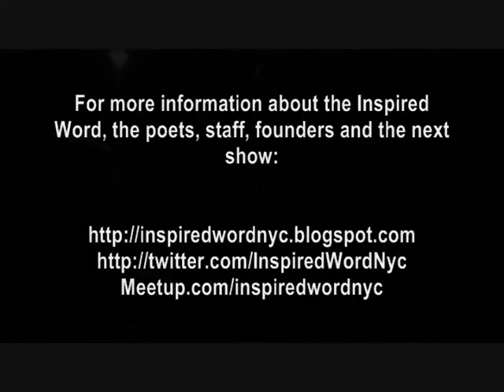Inspired Word One-Year Anniversary NYC Spoken Word Poetry Extravaganza - Part 1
Spoken word poets Jamaal St. John and Def Poetry star Bonafide Rojas @ Mike Geffner Presents The Inspired Word NYC spoken word poetry event, Thursday, Jan. 13, 2011, (Le) Poisson Rouge, Manhattan, NYC.

The Inspired Word spoken word poetry weekly series celebrated its one-year anniversary with an extravaganza that included an all-star lineup of over 20 of the best performance poets in the New York City area - Patricia Smith, Willie Perdomo, Oveous, Vanessa Hidary, Gemineye, Brian Dykstra, Ngoma, Rico Frederick, Bonafide Rojas, Joanna Hoffman, Erica Miriam Fabri with Robin Andre, Jamaal St. John, Tahani Salah, Nathan P., Osagyefo, Jane LeCroy, Simply Rob, Jane Ormerod, Thomas Fucaloro, Advocate of Wordz, and Eliel Lucero.

The Inspired Word is New York City's hottest new poetry/spoken word series, produced by longtime writer/journalist and former Village Voice columnist Mike Geffner.

Music: I Gotta Feeling (Black Eyed Peas - Mr. V & Reelsoul Mix) by Oveous

Stay Inspired!